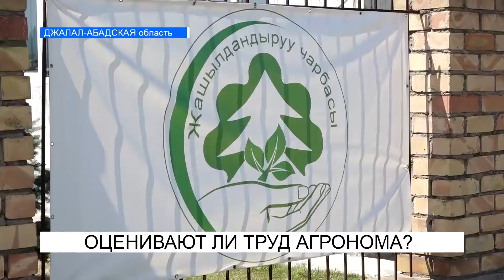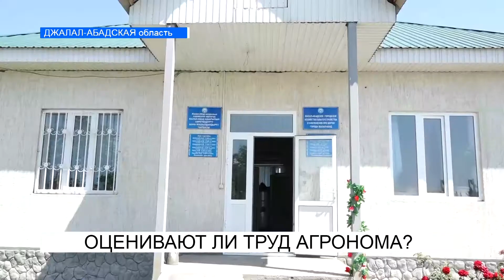Оценивают ли труд агронома?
Несмотря на то, что Джалал-Абадскую область природа наградила необычайной природой, люди все же продолжают портить зеленые насаждения, при этом, бесконечно критикуя департамент благоустройства, который прикладывает немало усилий по озеленению местности. Агрономы обращаются к местным жителям с просьбой ценить и уважать их труд, а также присоединиться к ним в работе по благоустройству города.